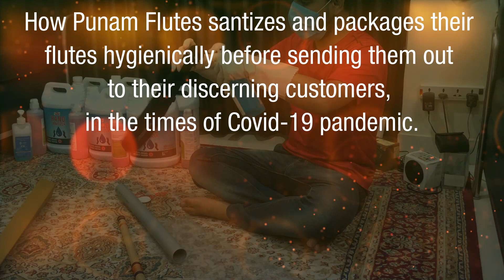Punam flutes sanitizing Bansuri flutes during Coronavirus ( Covid-19)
How to Sanitize the packaging of Bansuri flute amid Corona virus by Punam Flutes.This video tells you about the safety measures to be taken when you are sanitizing the packaging of a bansuri flute.  I also want to confirm to people that we are taking proper measures and are sanitizing all our packaging so that everyone can be relieved and play the flutes as much as they want without any fear.